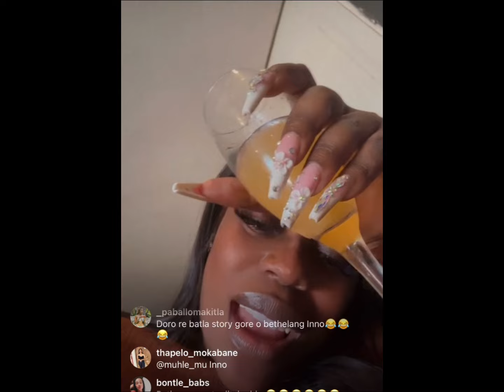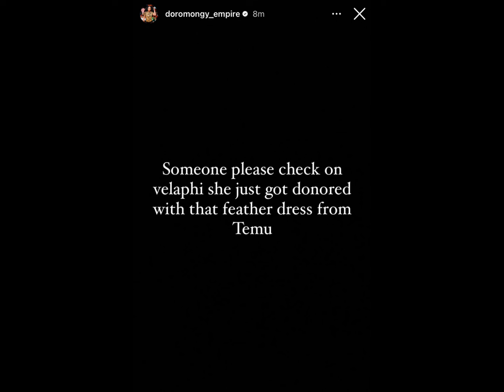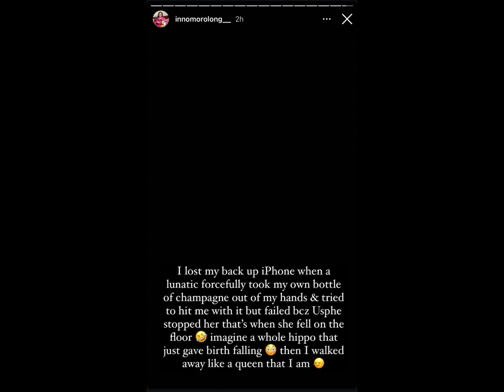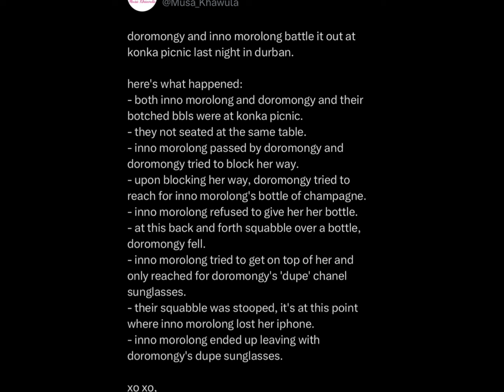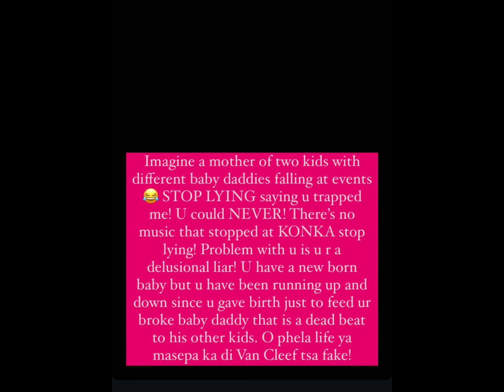DOROMONGY vs Inno Morolong